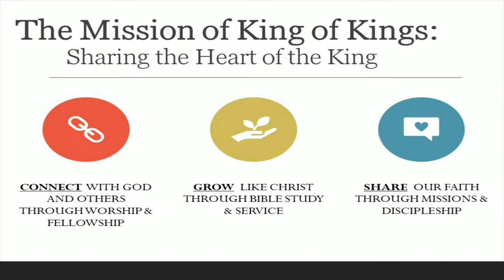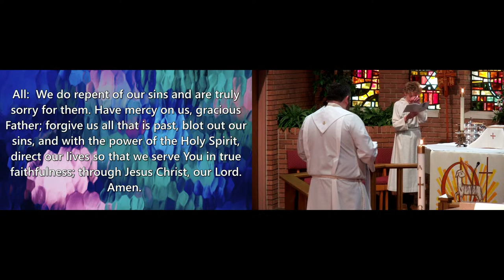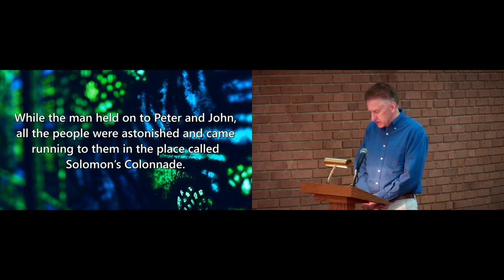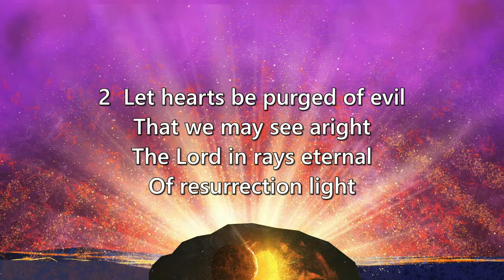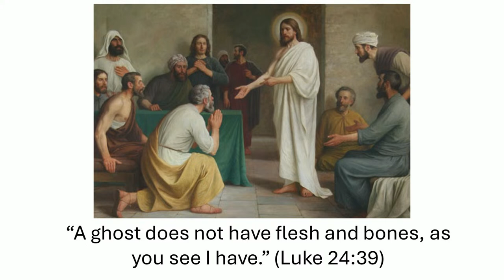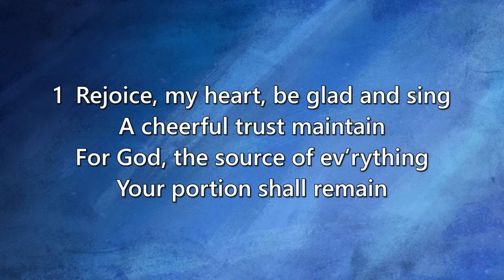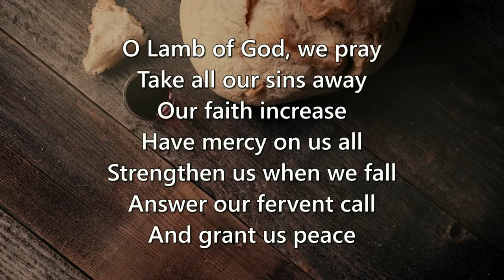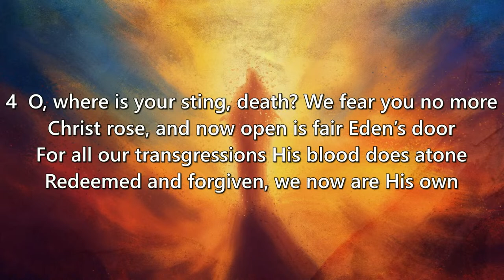8am Traditional Worship – April 14th, 2024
8am Traditional Worship Service – April 14th, 2024

O come let us worship the Lord!

Scripture Readings:
Acts 3:11-21
1 John 3:1-7
Luke 24:36-49

Hymns:
LSB 475 – Good Christian Friends, Rejoice and Sing
LSB 464 – The Strife Is O’er, the Battle Done
LSB 478 – The Day of Resurrection
LSB 737 – Rejoice, My Heart, Be Glad and Sing
LSB 622 – Lord Jesus Christ, You Have Prepared
LSB 819 – Sing Praise to God, the Highest Good
LSB 480 – He’s Risen, He’s Risen